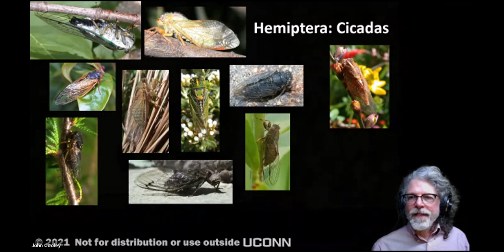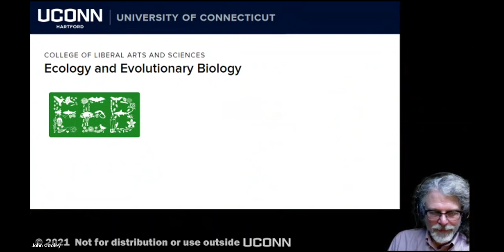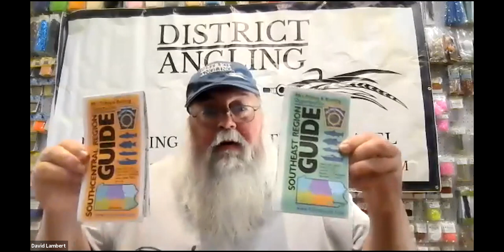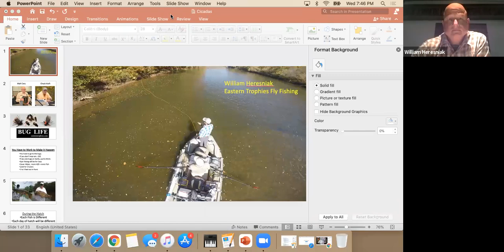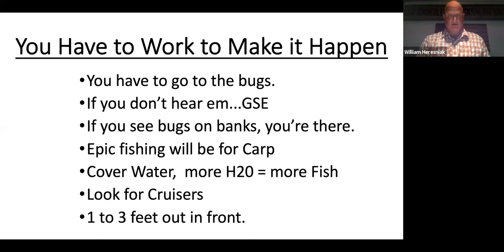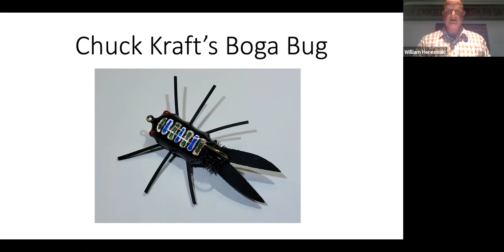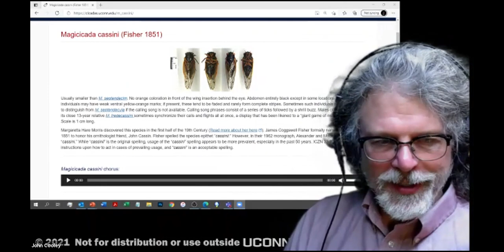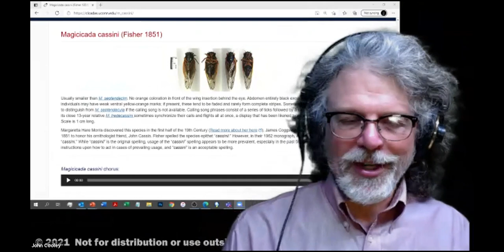Water Wednesday: Brood X Cicada & Fishing Opportunities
Have you heard about Brood X cicadas making their once-every-seventeen-years appearance? Have you heard that it can make for some phenomenal topwaterfishing for just about every species that swims? Have you heard that it is getting ready to explode in the next few days?

Shenandoah Riverkeeper, Mark Frondorf and a group of distinguished panelists discussed the science behind the Brood X cicadas as well as the amazing fishing opportunities that result from them.

Panelists:
Dr. John Cooley, Dept of Ecology and Evolutionary Biology, University of Connecticut, internationally recognized Brood X cicada expert, and one of the major resources on the cicadas.uconn.edu webpage will talk about Brood X, when they arrive, how long they stay, what makes them different than the cicadas that show every year, in addition to tons of other interesting information about this rather odd insect.

David “Grizzly” Lambert, is one of the most trusted and relied upon experts at District Angling in Arlington, Virginia. Besides being a world-class bamboo maker, he is an expert on how to find out-of-the-way cicada spots, and he will share that information along with a few interactive online tools we can use to achieve Brood X's success.

Butch Murphy, long-time fishing guide with Mark Kovach Fishing Services, will give us tactics, tips and techniques on how to approach cicada fishing for a successful day on the water – be it “bug” fishing with the latest/greatest cork creations or going old school with some of the traditional fly patterns that are out there. Don’t forget. When it comes to fly fishing, presentation is key!!

William Heresniak, owner of Eastern Trophies Fly Fishing, is at the cutting edge of the latest in fly tying. Listen to William show and talk about Chuck Kraft’s infamous Excalibur, the super productive Topwater Kreelex and the CK Boga Bug and how they can be particularly deadly during this Brood X hatch.

Potomac Riverkeeper Network works to protect the public’s right to clean water in the Potomac and Shenandoah Rivers and their tributaries. We stop pollution to enhance the safety of our drinking water, protect healthy river habitats, and enhance public use and enjoyment.